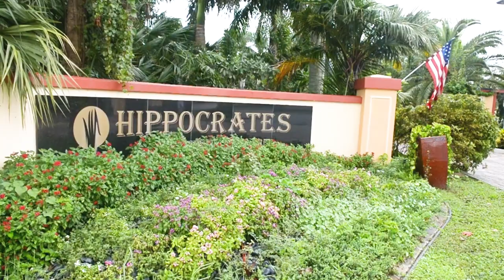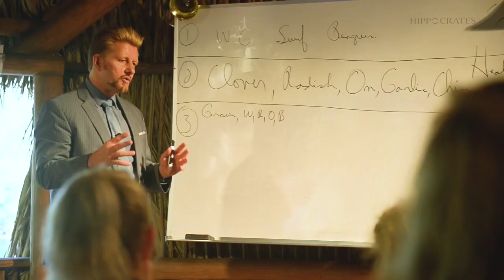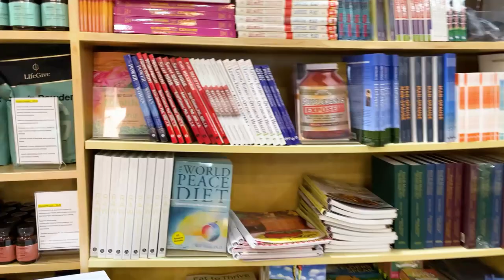Healthiest Place on the Planet - Hippocrates Health Institute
Grounded by the principle of educating and nurturing people to take responsibility for their own health, Hippocrates Health Institute has become one of the healthiest places on the planet. It is located in the midst of a lush, tropical 50-acre setting in West Palm Beach, Florida.

Under the guidance of a knowledgeable and compassionate team, guests from all over the world come to reverse their chronic and destructive diseases. They even have one of the most effective programs to reverse even diseases like cancer naturally. Guests can benefit from health and nutritional counseling, mental counseling, non-violent remedial and detox therapies, state of the art spa services, inspiring talks on life principles and a daily buffet of delicious and healthy organic meals.

The goal of the institute is to assist people in taking responsibility for their lives and to help them internalize and actualize an existence free from premature aging, disease and needless pain.

Satvic Movement is a non-profit health education platform, formed with an aim to bring man close to Mother Nature. We provide holistic knowledge about health, coming from our vedas & scriptures. This ancient Vedic knowledge is meticulously captured and translated into 'easily adaptable habits' for today's modern lifestyle. We deliver this knowledge to you through our Health Transformation Workshops, YouTube videos and our Food Book.

Following the Satvic lifestyle empowers you to become your own doctor. You live a life of optimal health and automatically cure all chronic diseases you might be suffering from - simply by changing your food & lifestyle. Let's come together and save the planet from ever increasing diseases. Let's create a Health Movement. We call it Satvic Movement.